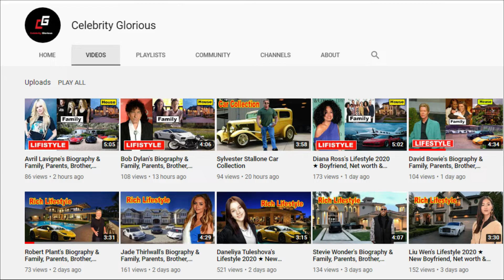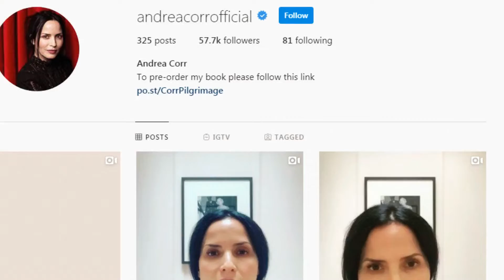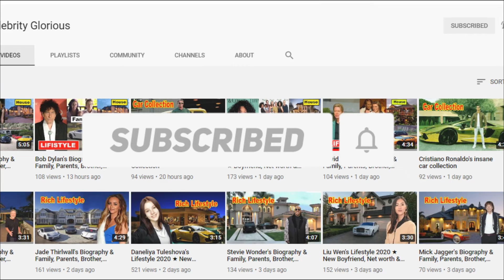Andrea Corr's Biography & Family, Parents, Brother, Sister, Husband, Kids & Net Wroth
Andrea Jane Corr MBE is an Irish singer, songwriter, musician, author and actress. Corr debuted in 1990 as the lead singer of the Celtic folk rock and pop rock group The Corrs along with her three elder siblings Caroline, Sharon and Jim.

Andrea Corr Lifestyle,Andrea Corr Biography,Andrea Corr family,
Andrea Corr education,Andrea Corr house,Andrea Corr husband,Andrea Corr Boyfriend,Andrea Corr school,Andrea Corr 2020Andrea Corr Life story,
sharon corr,the corrs,andrea corr husband,andrea corr 2020,
andrea corr instagram,andrea corr net worth,andrea corr 2019,
andrea corr age,

♡Celebrity Glorious♡